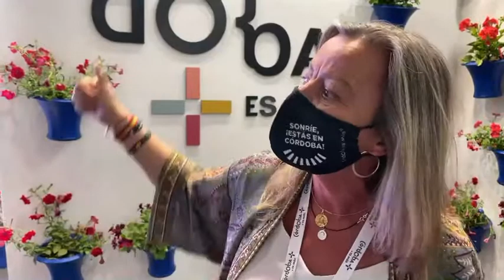Valoración de Fitur de la primera teniente de alcalde, Isabel ALBÁS